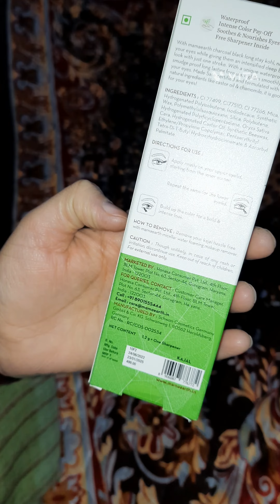mamaearth kajal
mamaearth
Charcoal Black
long stay Kohl
#11 hour stay
this is natural kajal, with castor oil & chamomile which nourishes and soothes our eyes
this is smudge free and toxin free
this is waterproof kajal